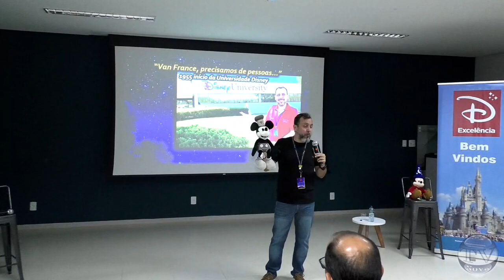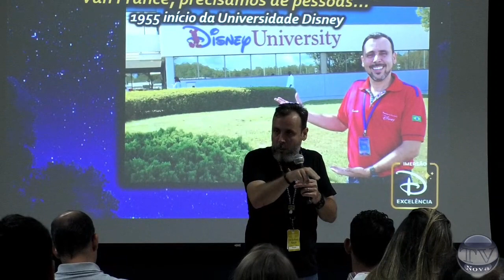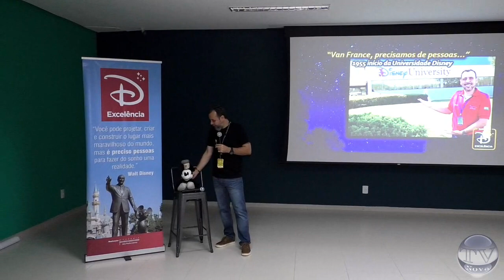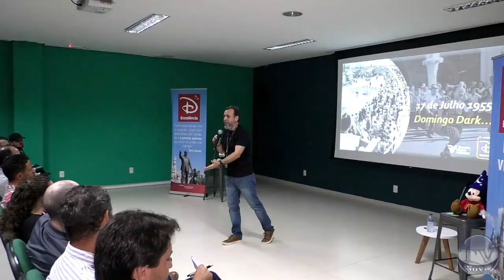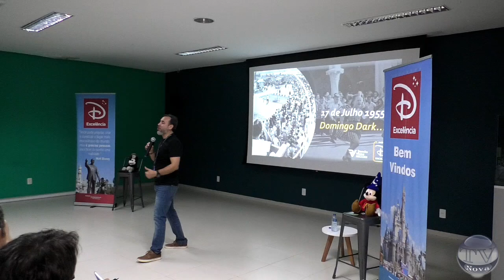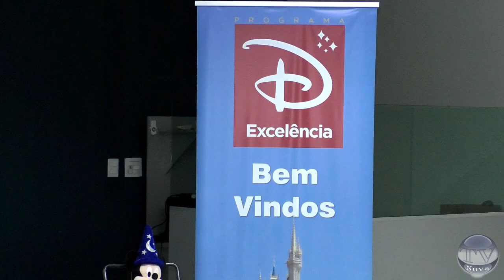Romão Viana ministrou importante palestra para empresários do Agronegócio e comércio